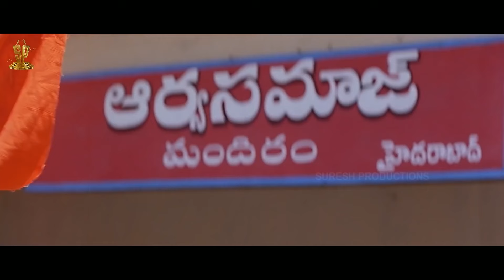Preminchukundam Raa Movie Scenes | Venkatesh, Anjala Zaveri | Telugu Movies | SP Shorts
Watch : Preminchukundam Raa Movie Scenes | Venkatesh, Anjala Zaveri | Telugu Movies | SP Shorts

Preminchukundam Raa starring Venkatesh & Anjala Zaveri in lead roles. Directed by Jayanth C Paranjee and produced by Suresh Babu. Music composed Mani Sharma and Mahesh Mahadevan.

Starring                     :  Venkatesh, Anjala Zaveri
Directed by             :  Jayanth C. Paranjee
Produced by             :  D.Suresh Babu , D. Rama Naidu (presents)
Written by             :  Paruchuri Brothers (dialogues)
Story by                     :  Deenraj
                                       music)(uncredited) Mahesh Mahadevan (3
                                       songs)
Cinematography     :  K. Ravindra Babu
Edited by             :  Marthand K. Venkatesh
Production Company:  Suresh Productions
Release date              :  9 May 1997